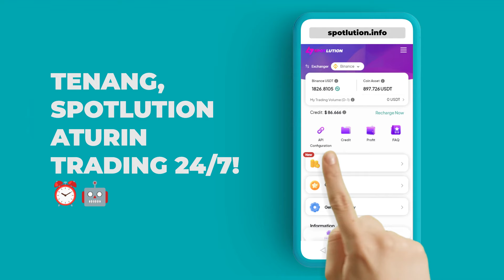Moonbot | Spotlution: Bot Trading Dengan Teknikal Cerdas & Efisien, Upgrade Profit 24/7!🚀🤖💰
Selamat datang di Moonbot | Spotlution! 🌟 Kami persembahkan bot trading revolusioner yang menggunakan Technical Analysis untuk trading secara cerdas, efisien, dan menguntungkan 24/7! Upgrade profit kamu dengan Spotlution. 😌🛠️

🚀 Keunggulan Spotlution apa aja sih?

Kompatibel dengan Binance & Tokocrypto 🔐🤝
Hemat waktu dan tenaga 💼
Tingkatkan keuntungan 💰
Bot trading profesional 🤖
Emosi terjaga saat trading 😌
Update performa trading via Telegram 🔄📱

Spotlution bisa bantu kamu trading crypto dengan gampang, menguntungkan, dan seru! Dari otomatisasi trading, indikator teknikal, platform user-friendly, sampe fitur notifikasi Telegram, Spotlution punya semuanya! 🎉